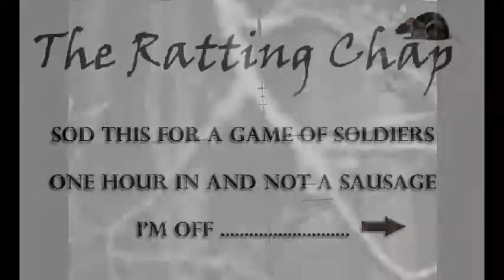Airgunner Ratting, March 2013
Hi Again, not been out much due to the freezing weather & having the lurgie, so heres just another bit of pest control on my permissions

Happy Hunting